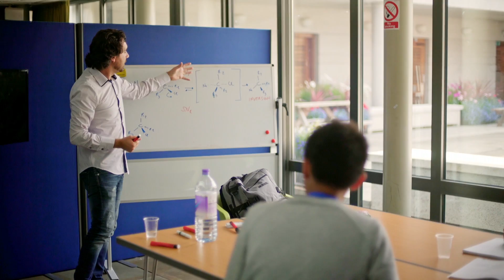Immerse Education | Study Medicine at Oxford, Cambridge or London | UK Summer Schools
Founded in 2012, Immerse Education aims to provide students aged 13-18, unparalleled educational experiences. Over the years, the Immerse family have welcomed thousands of participants from across the world to join our academic enrichment courses in the colleges of Oxford and Cambridge through our Academic Insights and Female Future Leaders programmes.

This year, Immerse Education are excited to announce our new London programme - Career Insights, where we will be welcoming participants from around the globe to gain hands-on career experience with industry professionals and expert tutors. Immerse Education are proud to offer high-quality online courses that bring the Oxbridge experience online, so that you can access our programmes no matter where you are.